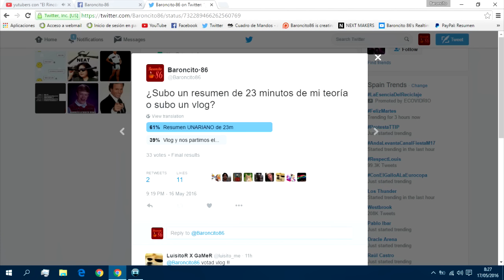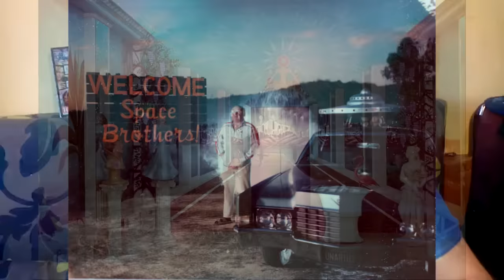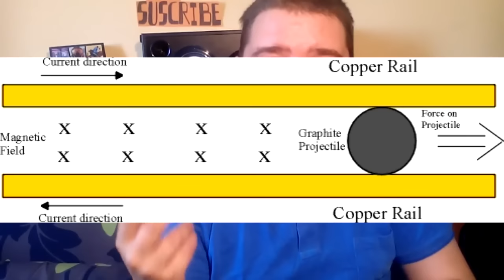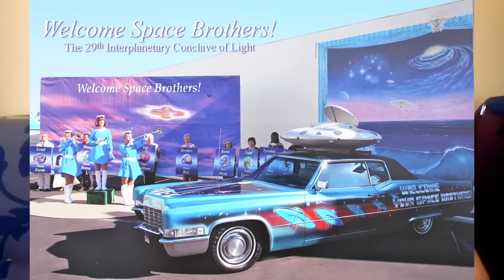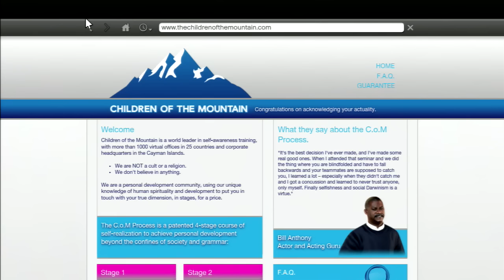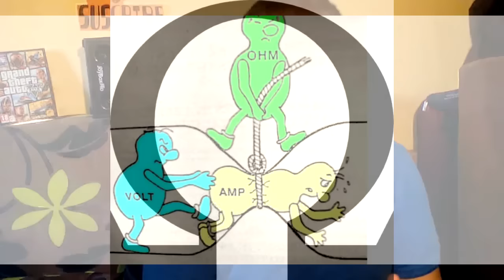👉🏽 El AUTENTICO MURAL del GTA V es REAL [RESUMEN COMPLETO] 2019 😱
¡Resumiendo la teoría del mural en la vida real!

VÍDEOS RELACCIONADOS:
VÍDEOS RELACCIONADOS: